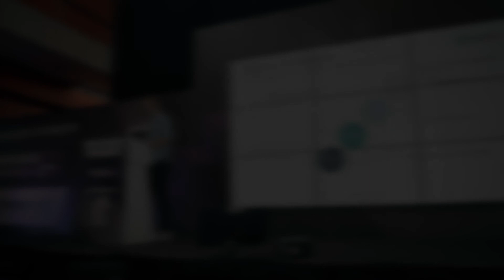Why choose Deribit? Marius @ Blockchain Expo '18 [3/3]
This is a short clip from Marius' presentation during the Blockchain Expo 2018 in Amsterdam.

Why do bitcoin futures and options traders choose for Deribit.com? A short clip about the pro's of Deribit.com.